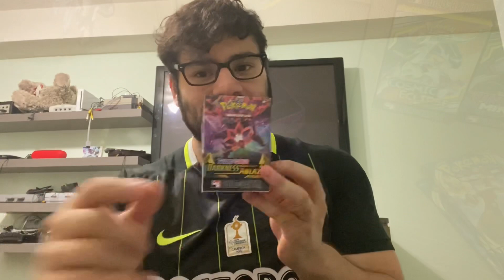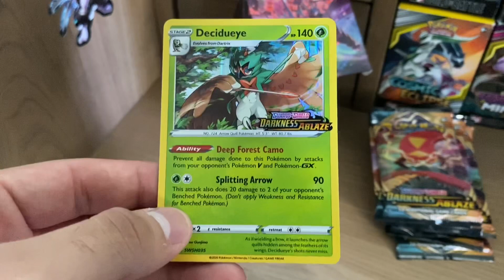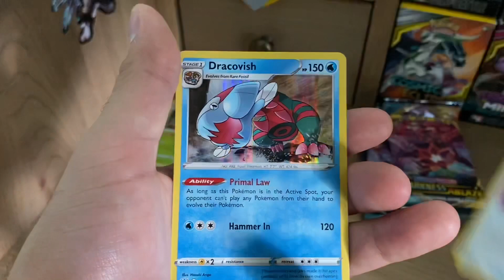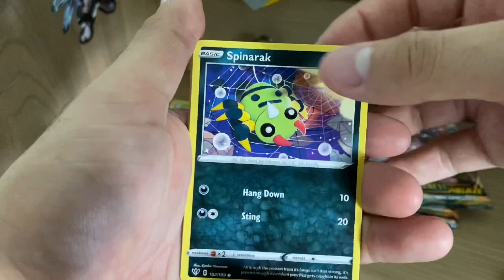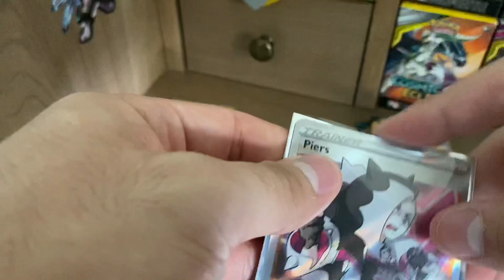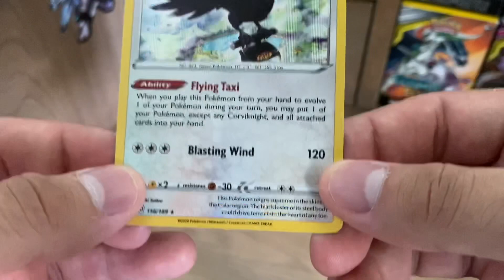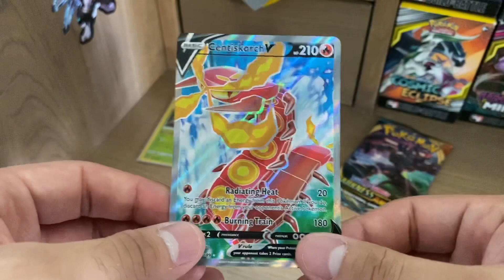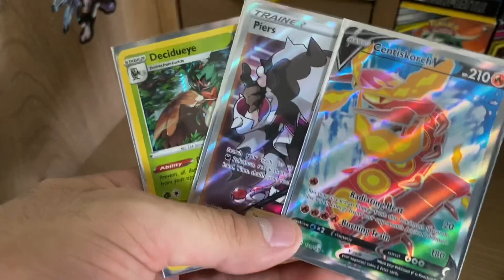OPENING A DARKNESS ABLAZE PRE RELEASE KIT!!! GOOD PULLS???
Today we will be opening a Pokemon Darkness Ablaze Pre Release kit! Again I would like to apologize as I initially planned for this to go out August 14th and the audio would be different. So sorry once again